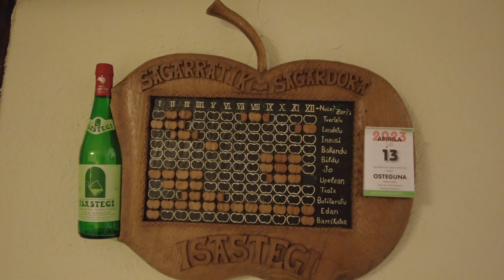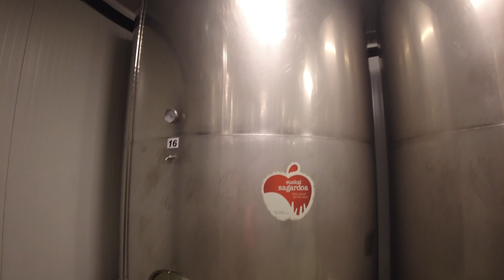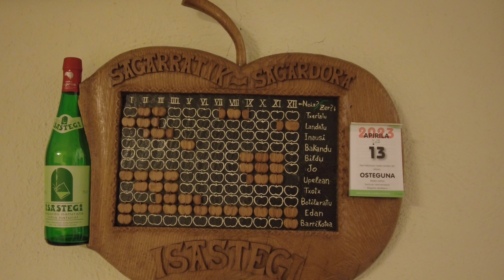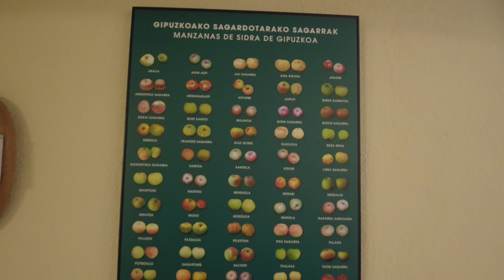#180. SIDRERÍA ISASTEGI _ NHÀ RƯỢU TÁO ISASTEGI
▶︎ SIDRERÍA ISASTEGI _ NHÀ RƯỢU TÁO ISASTEGI
▶︎ Thực đơn Nhà rượu táo xứ Basque như thế nào? Nếu bạn thích Cá tuyết, Bít tết hay Rượu táo... Hãy xem nha!
▶︎ ¿Cómo es un Menú de Sidrería Vasco? Si te gusta el Bacalao, el Chuletón o la Sidra.. ¡Atento!

▶︎Vui lòng bật phụ đề bằng ngôn ngữ của bạn để xem video của mình nhé!
▶︎Habilite los subtítulos en su idioma para ver mis videos!
▶︎Please enable subtitles in your language to watch my videos!

✅ SuongSpain chỉ muốn cả nhà quan tâm đến những điều thú vị mà SuongSpain chia sẻ.